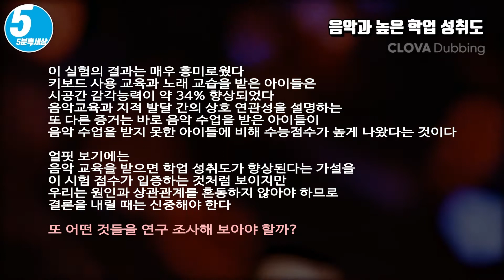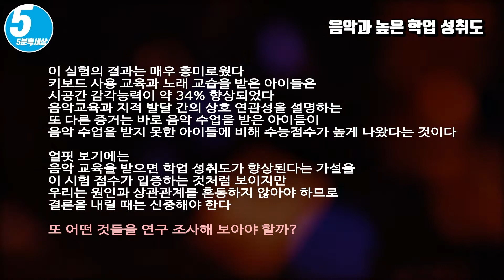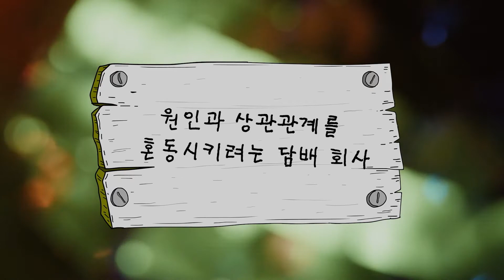음악 수업이 학업 성취도를 향상, 단지 음악만이 원인? [5분 1일1제] 과학 l 상관관게 l 음악교육 [412025]수학과 과학을 재활용하기 위한 100가지 돌파구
과학 • 상관관계 • 음악교육 [412025]

음악 교육과 지적 발달 간에 긴밀한 연관성이 있다는 것을 증명한 실험이 몇 차례 있었습니다.
최근 한 실험에서는 미취학 아동을 세 그룹으로 나누어 실험을 진행했습니다. 첫 번째 그룹은 키보드 사용교육과 노래 교습, 두 번째 그룹에게는 컴퓨터 수업을 그리고 세 번째 그룹에게는 대조군 차원에서 아무 교육도 진행하지 않았습니다.

수학과 과학을 재활용하기 위한 100가지 돌파구
[No4] 우리는 이미 다 배웠다, 어떻게 다시 살릴까? Re Boot! 지식재활용